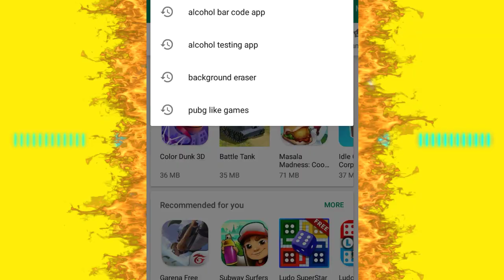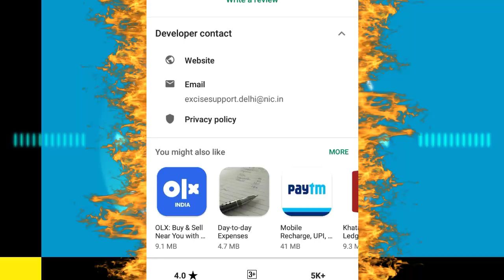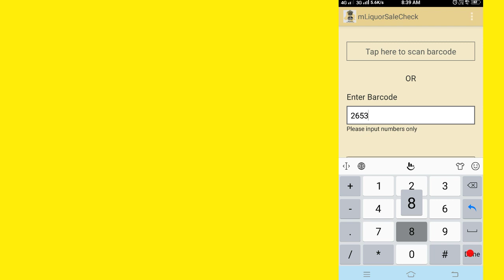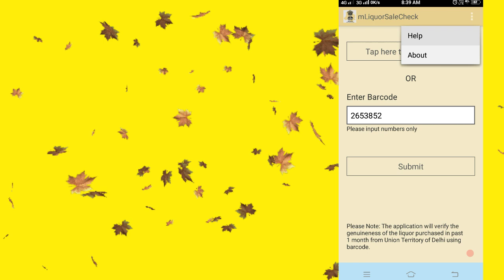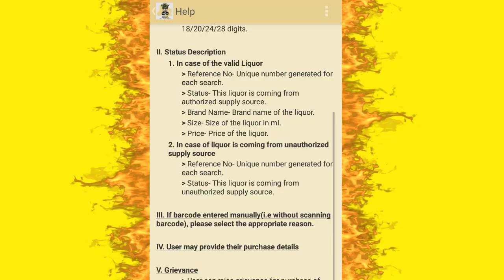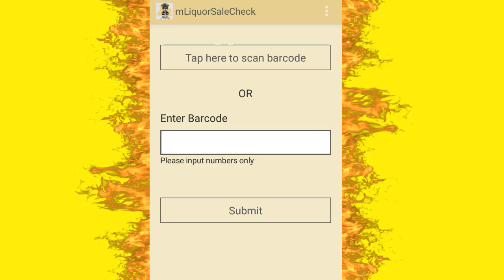शराब असली है या नक्ली, कैसे पता करे, FAKE ALCOHOL HOW TO CHECK ONLINE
Dosto is video me mein aapko btane ha rha hu.

Fake Alcohol how to check online in delhi , and  its price
Down load this app
1- scan bar code or enter no
2 - submit

You will get info.
Refrence no
Status
Manufacturer
Quantity
Price
Shop name
Shop address

i

My mic
My mobile stand
My lion head ring
My phone vivo v71;
My folding table;

Boya mic ;
My laptop ;
My Bluetooth;
My
SanDisk Ultra Dual 32GB USB 3.0 OTG Pen Drive

My headphone: Sennheiser CX 180 Street II In-Ear Headphone (Black), without Mic